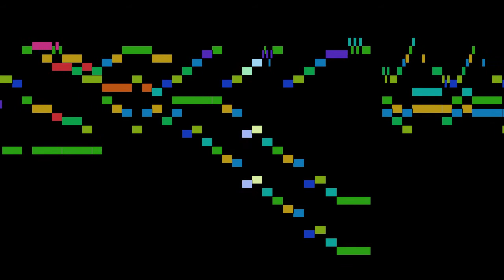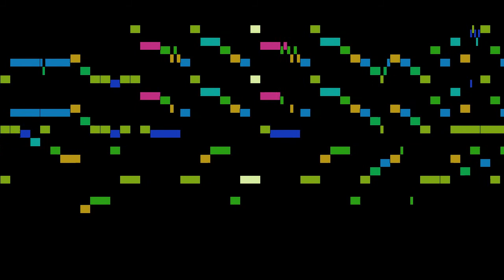Kram - Scarlatti K96 - MIDI Control File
An animated score of "Scarlatti K96 - MIDI Control File", from A Comparison of Digital & Sampled Harpsichords, by Kram.